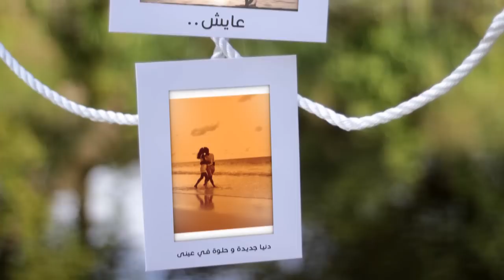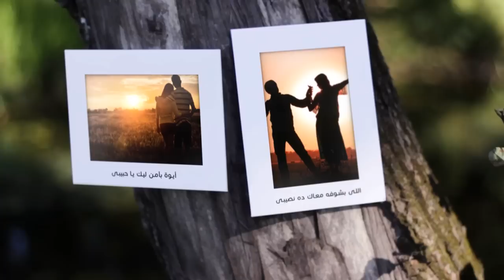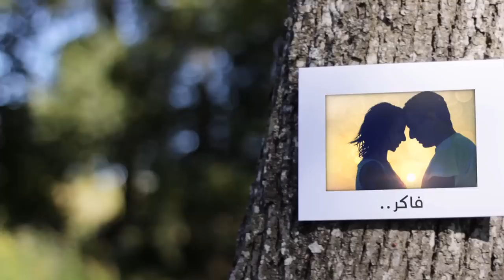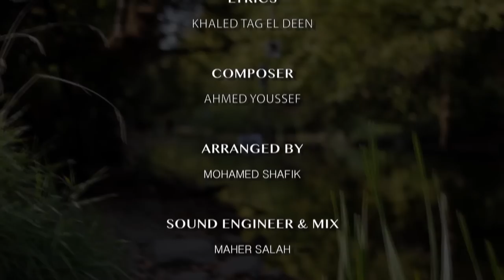Nader Nour - Kalam Fel Hob | نادر نور - كلام في الحب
Lyrics: Khaled Tag El Deen
Composed By: Ahmed Youssef
Arranged By: Mohamed Shafik
Mix: Maher Salah
Master: Mohamed sakr
Guitar: Sherif Fahmy
Electric Guitar: Ouso
Bass Guitar: Ahmed Ragab
Trumpet: Tarek Raouf
Strings: Mahmoud Bakh

الكلمات:
عايش دنيا جديدة و حلوة في عيني اكتر من اللي انا فيه وريني لو هتروح على فين وديني وماشي وراك
عارف اللي بشوفه معاك ده نصيبي ايوة بأمن ليك يا حبيبي هو  بجد بقول يا حبيبي ولسه معاك
ياه ده اللي انا عايشه ولا خيال مهما كلام في الحب اتقال اوصف فيك يا حبيبي محال
يا ما قبل ما اقابلك عشت سنيني عمري ما شوفت انا يوم يرضيني فجأة وبين الناس انا عيني جت في عنيك
فاكر يوم ما عيونك جت في عنيا شوفت انا فيك نظرة حنية ده انا من كتر ما خوفت عليا خفت عليك

Call Tone: Mobinil (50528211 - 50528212) Vodafone (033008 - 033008) Etisalat (50919228)
ـ